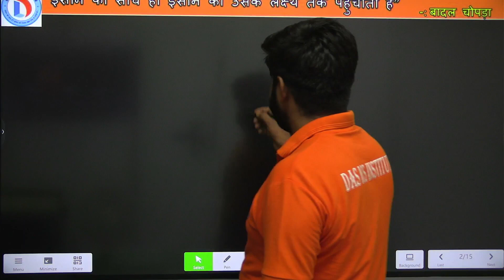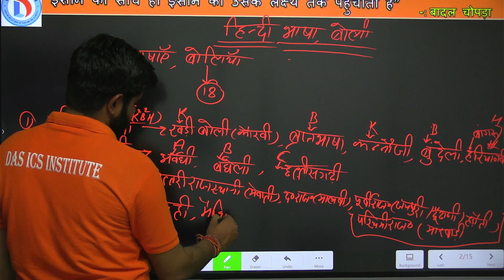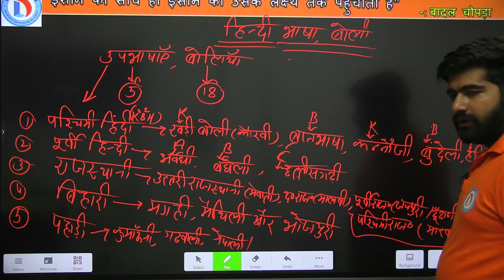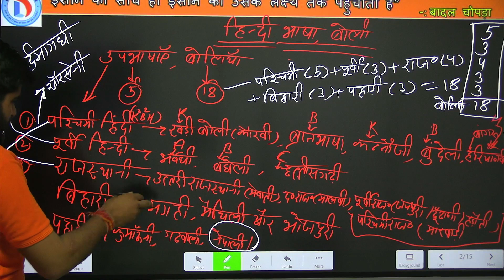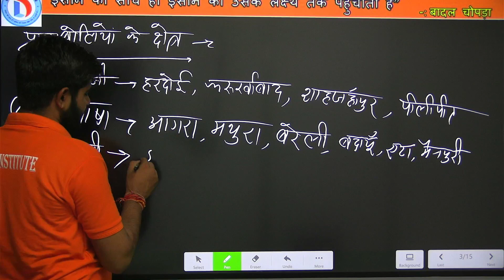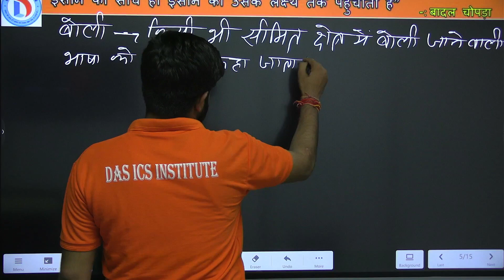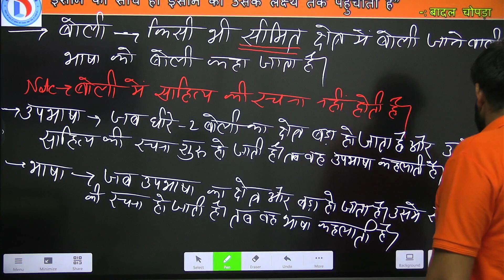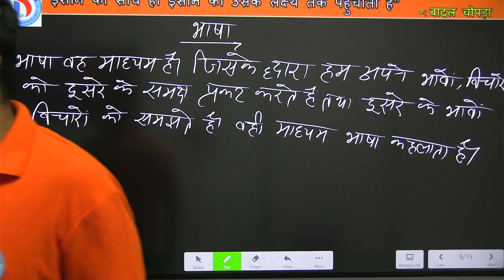हिंदी भाषा का विकास || PART 02 || UPSI UP POLICE BIHAR POLICE DELHI POLICE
👉 Uttar Pradesh Police Special Online & Offline Batch
      Starting Soon :
👉 UPSI Batch  LIVE / Offline
      Batch starting Soon :
👉 ARO, RO LIVE / Offline Batches :
      starting Soon :
👉 Super Tet Batch 2023
      Starting Soon :
      Details Visit :

👉 UP TET Batch
       Starting Soon :

1. Current Affairs Analysis:
2. Mock Interview DAS ICS Institute :
3. Exams Strategy :
𝐅𝐨𝐫 DAS ICS Institute 𝐮𝐩𝐝𝐚𝐭𝐞𝐬 𝐟𝐨𝐥𝐥𝐨𝐰 𝐮𝐬 𝐚𝐭:
𝗔𝗱𝗱𝗿𝗲𝘀𝘀 : CP 2/211, Infront Of Saxena Marrige Hall, Behind Allahabad Bank, Rajajipuram, Lucknow